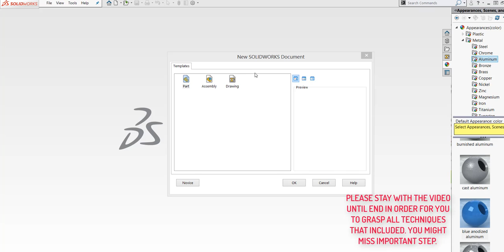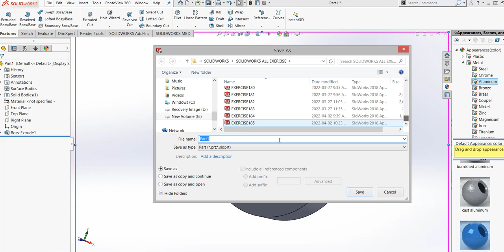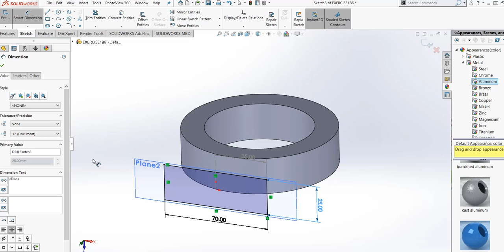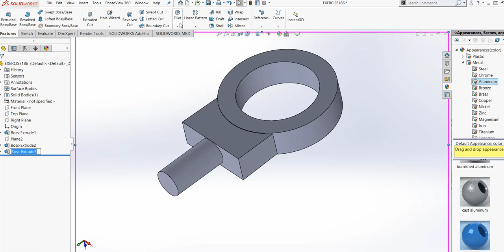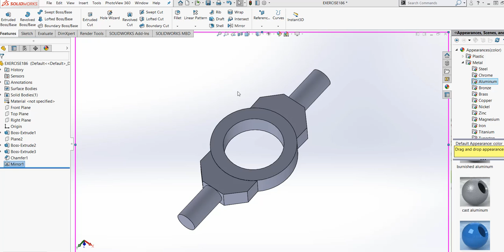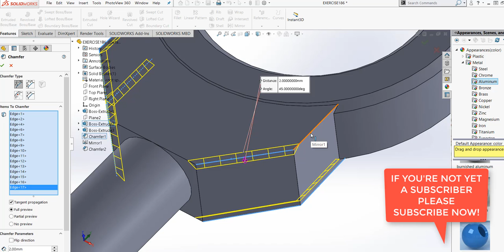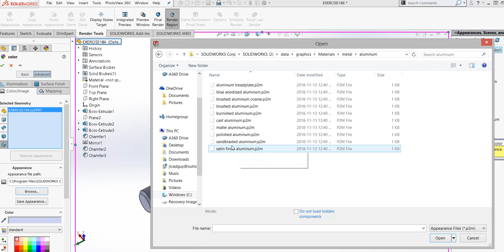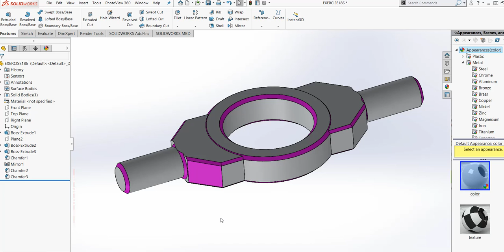SOLIDWORKS TUTORIAL - EXERCISE #186 MECHANICAL PARTS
Please, Click the Subtitle Captions so you can read and follow my tutorial.  This is an ultimate SolidWorks tutorial for absolute beginners who just opened their SolidWorks 2018 (or other) and want to learn how to work with this CAD software. SolidWorks is a very easy software with a user-friendly interface and a very helpful tool for you to create your 3D parts from it. I have broken it down into small chewable bites for you to learn it easier and faster.

This tutorial is specially made for beginners who want to learn SolidWorks from zero step-by-step very slowly. This is only tutorial part one. The next parts will follow.

SolidWorks- You will learn:
• Sketching
• Creating a 3D part
•  Basic movements of your part in SolidWorks
• Difference of defining your sketch
• Basic features.
• 3 POINT ARC
• CIRCLE
• TRIM
• MIRROR
• TANGENT TO TANGENT
• CONVERT TO SHEETMETAL
• EXTRUDED BOSS
• LOFT COMMAND
• FILLET
• EXTRUDED CUT
• CIRCULAR PATTERN
• COLOR INPUT OR MATERIALS